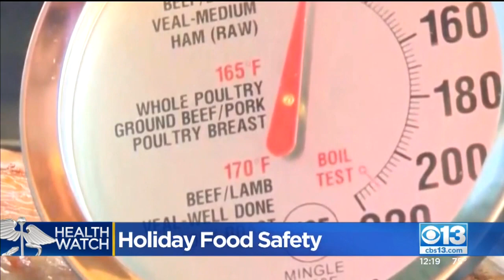Food Safety Tips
Laura Podesta reports on precautions you should take this holiday weekend to avoid food-related illness.